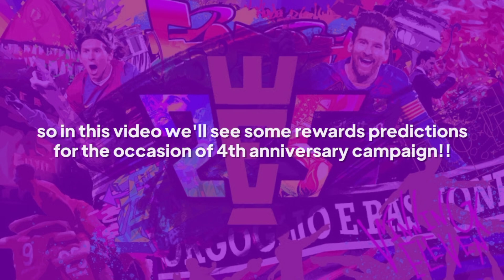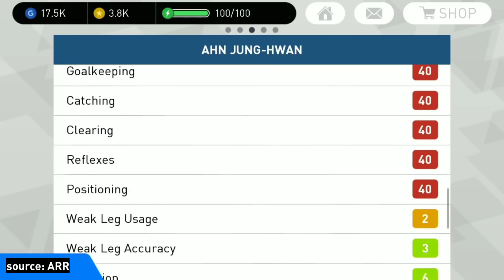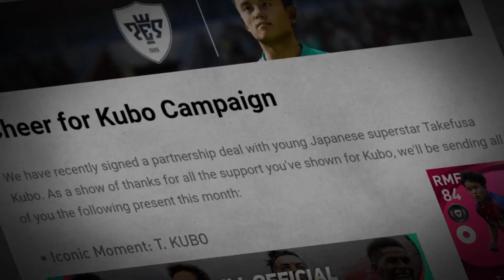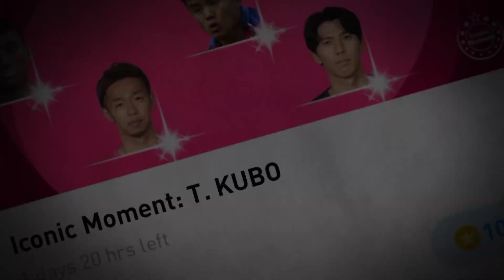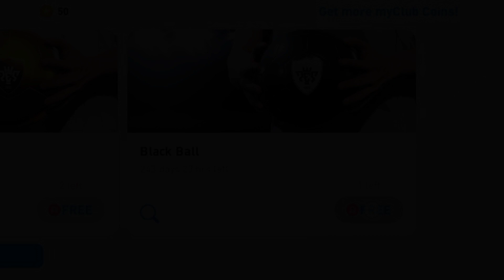4th Anniversary Campaign in PES2021[Mobile & Console]🔥🔥 All Possible Free Rewards With Details..!!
4th Anniversary Campaign in PES2021[Mobile & Console]🔥🔥 All Possible Free Rewards With Details with free iconics, free myclubcoins and free legends, kubo campaign, upcoming free brand new rewards...

● BG Music Credit - Damon Empero